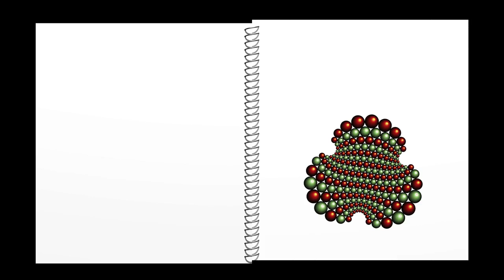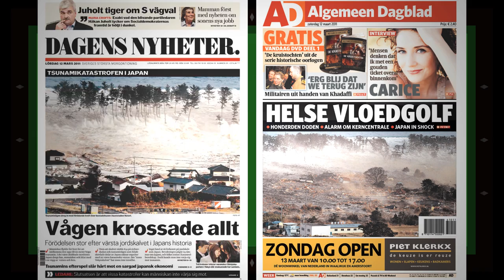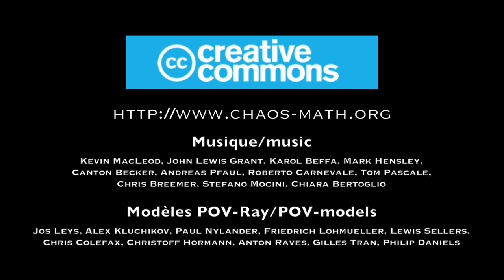Caos1 Movimiento y el determinismo : Panta Rhei